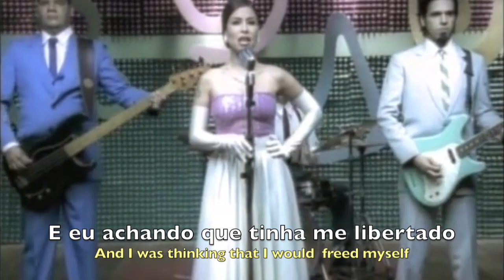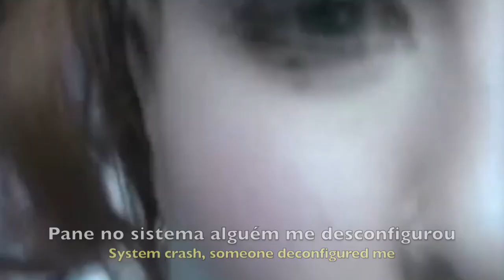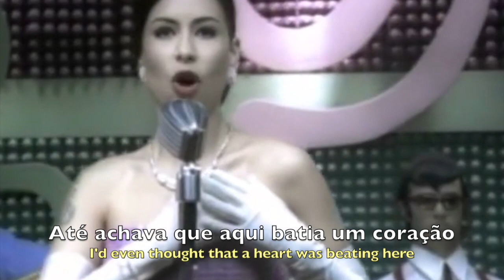Pitty - Admirável chip novo (Lyrics + English Translation)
If you want ask for any music, be my guest!!

Lyrics + Brazilian music translated to English.
One Step Away From Gringaness